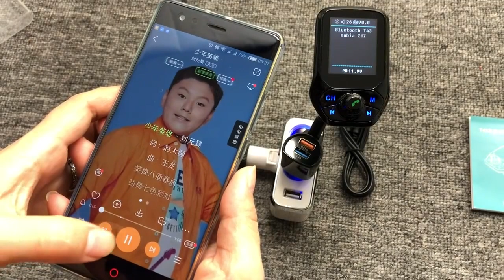Car MP3 Music Player Bluetooth 5.0 receiver FM transmitter Dual USB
Category:
Bluetooth FM Modulator
Usage:
FM Transmitter with 2 USB ports
Usage1:
Wireless FM Transmitters
Feature:
FM Radio FM Transmitter
Feature 1:
Quick charge 3.0 Modulator
Music play mode:
AUX Line/TF Card /USB Flash music play
Frequency:
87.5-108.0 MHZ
Display:
1.8 inch LCD Screen
Feature 2:
Phone charger fm transmit
Bluetooth Handsfree:
Bluetooth V5.0 + EDR
Bluetooth FM Transmissor Voltage Display:
Car Battery Voltage monitor